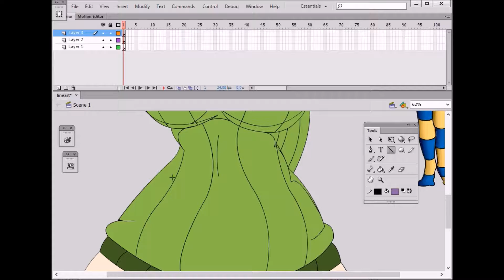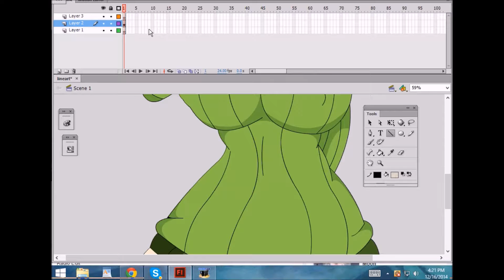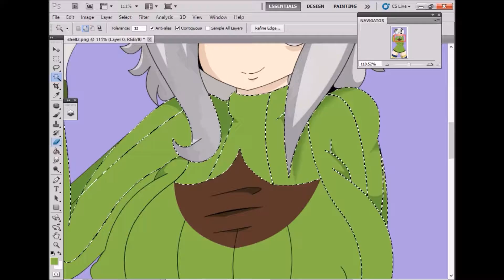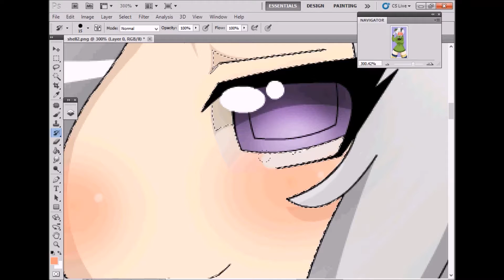(Razor) Shell -Speed Painting-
Sometimes you just get tired of livestreaming (or all your live streaming programs decide to fuck you over). So then there is the lovely YouTube. Can't put anything too graphic on here but hey it's NBD.

This is the second part of this particular drawing.

The song is Tell Me What you Want by DJ S3rl.